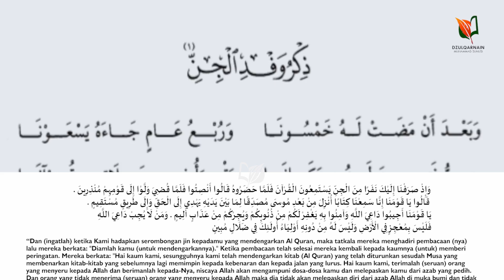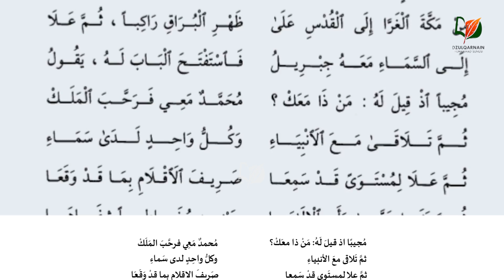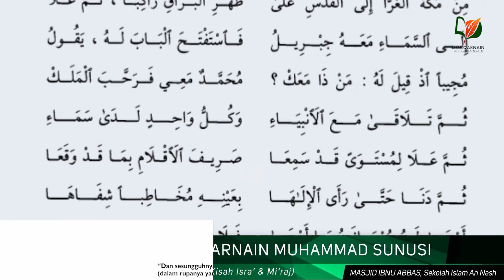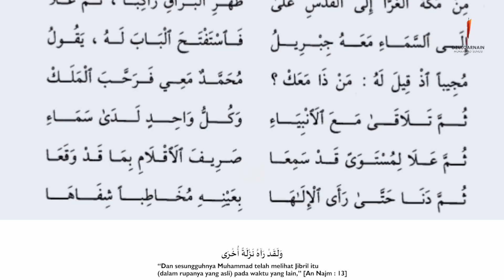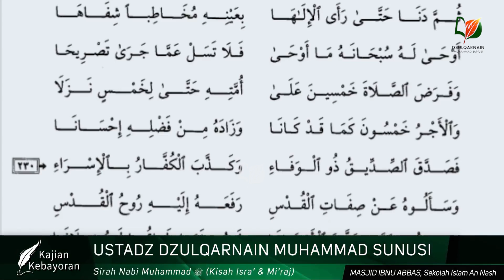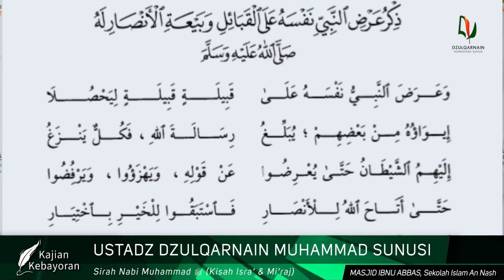8. Kisah Isra' dan Mi'raj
Ini adalah pertemuan ke-8 kajian Alfiyah Imam Al-'Iraqy Seputar Sirah Nabi Shallallahu 'Alaihi Wasallam.

Pertemuan ini membahas Kisah Isra' dan Mi'raj.

Pertemuan ini diadakan pada Jum'at, 20 Rabiul Akhir 1440 atau 28 Desember 2018, ba'da Maghrib hingga selesai, di masjid Ibnu Abbas, Jl. Poltangan Raya No. 09-10, Pejaten Timur, Pasar Minggu, Jakarta Selatan.